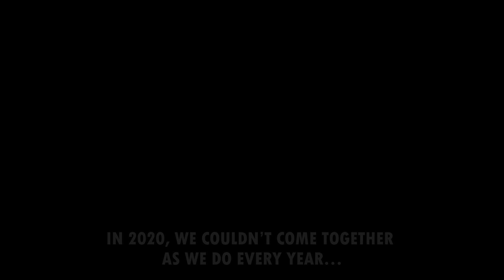European Vocal Camp FAMILY sings "Sing" - Cover of Pentatonix - special for Xth Edition of EVC2021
SING (Pentatonix) cover - European Vocal Camp

Arranged by Zofia Prucnal
Project management - Zofia Prucnal, Julianna Olańska YUOS
Audio and video production, editing, mix - Kamila Bieniek
Audio production, mix, mastering - Kamil Barański

RX8uA

Performed by:

Agnieszka Kukla
Agnieszka Szóstek
Alex Smerechańska
Amparo Suárez García
Angelika Grabowska
Antonina Pawlak
Carles Helios
Carlota Gras
Cynthia Babace
Dalia Tchorbadjiyska
Dominika Kindrat
Eimear Crehan
Eoin Hand
Francisco Doyen
Hector Montoya
Igor Druda
Iva Damyanova
Isabela Markiewicz
Jef Dijckmans
Julinanna Olańska YUOS
Julia Bogdańska
Karina Śniegowska
Karolina Kontraktewicz
Karolina Loret

Katarina Rajnicova
Krysia Zajkowska
Jakub Pałys
Laura Sibbit
Leonie Tavecchio
Lucila Parodi
Magdalena Pazura
Maja Nadolska
Maria Leszczełowska
Mariusz Ryciak
Marta Skrzypczyńska
Monika Mirek
Natalia Adamus
Aleksandra Pokora
Piotr Sznyter
Pochin Mirkin
Nati Corso
Sandra Maria Kwiatkowska
Sofia Lozano
Tedi Gancheva
Thibaut Derathe
Velin Markov
Wiktoria Kwiatkowska
Yana Damyanova
Yolanda Campos
Zofia Domaradzka
Zofia Marcinkowska
Zofia Prucnal

Special Thank You to:
Marta Skrzypczyńska and Velin Markov for helping us bring everyone together
As well as, for additional support

Wendy Parr
Sophy Graham

Monika Łopuszyńska
Iskra Milkova
Dalia Tchorbadjiyska
Cynthia Babace
Angelika Grabowska
Karolina Loret
Monika Mirek
Krysia Zajkowska
Wiktoria Kwiatkowska
Carlota Gras
Hector Montoya
Katerina Rajnicova
Velin Markov
Yolanda Campos